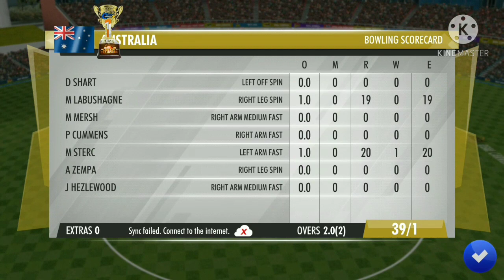2Match canada vs Australia CanVsAus-CricketChampion season 1 World cricket ChampionShip3 Troument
2Match canada vs Australia CanVsAus-CricketChampion season 1 World cricket ChampionShip3 Troument
Another custom/exclusive/unique tournament on our channel which is  cricket Champion . Each(total 8) team will play 2 overs with each other & top 4 teams will play in play offs & then Final which will give us our first O2 champion.